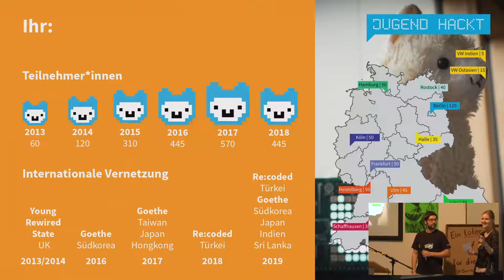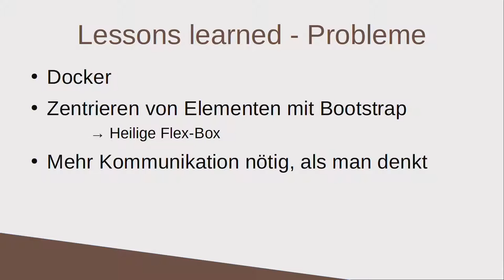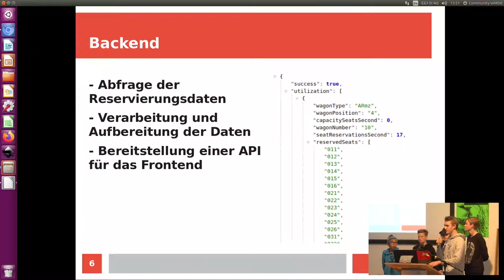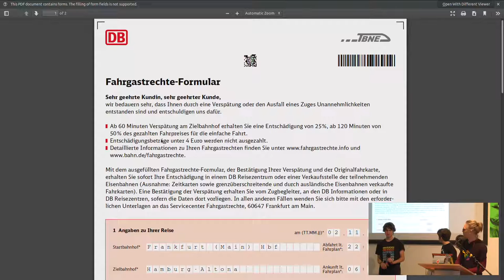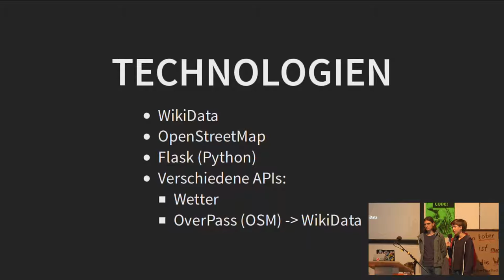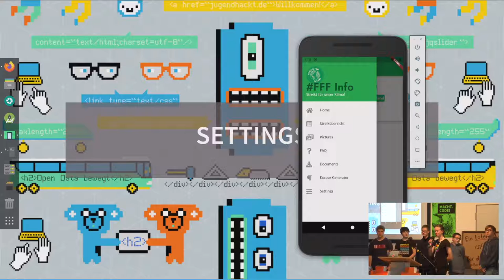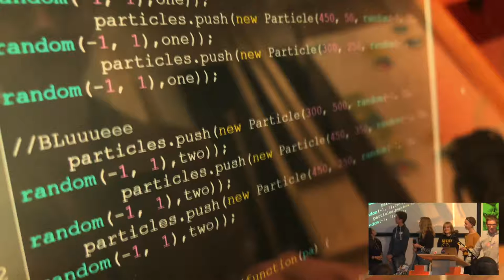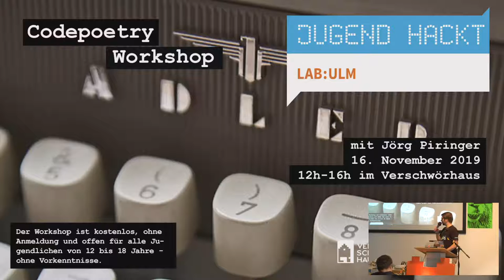Abschlussveranstaltung Jugend hackt Ulm 2019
Julia Stefan